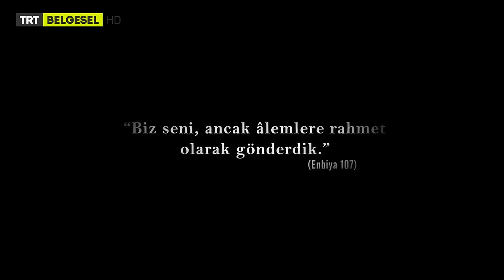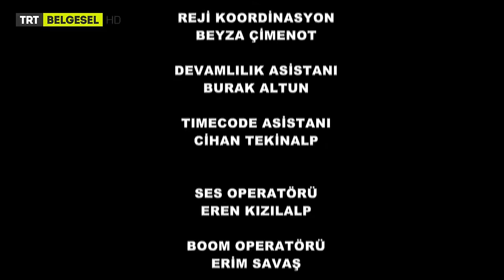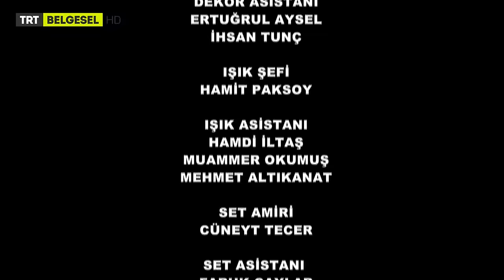Vahyin İzinde | Hz. Muhammed’in Hayatı | 4. Bölüm | TRT Belgesel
Hz. Muhammed’in Doğumu ve Hayatı "Vahyin İzinde", Hazreti Peygamber'in dünyaya teşrifinden önceki Cahiliye Dönemi'ni de içine alarak, bütün hayatını kronolojik olarak ekranlara getiriyor. Hz. Cebrail'in peygamberliği vahyetmesi, hicret, savaş ve gazveler, Mekke'nin Fethi gibi önemli anların da tüm detaylarıyla aktarıldığı "Hz. Muhammed’in Doğumu ve Hayatı 'Vahyin İzinde'", TRT Belgesel’de!